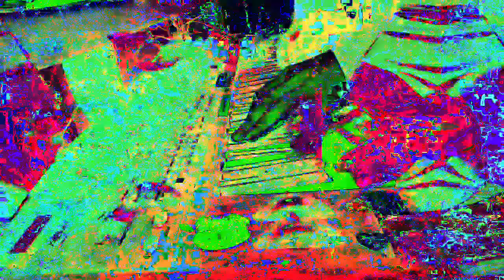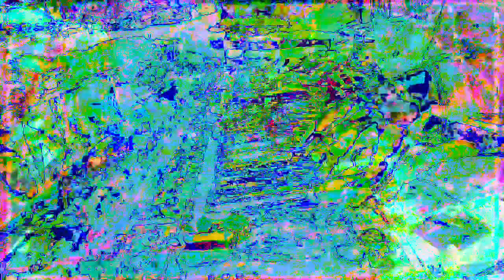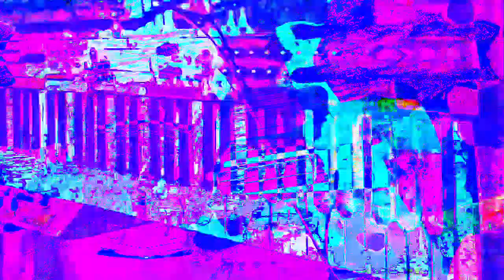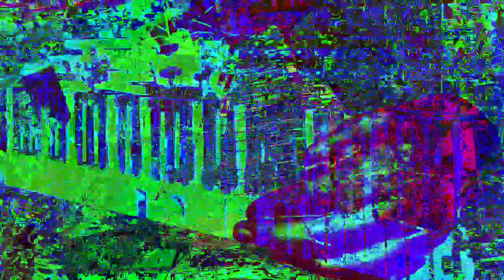11 minutes 39 or 40 second type video mixes made in Max 8 *Photosensitivity Warning*